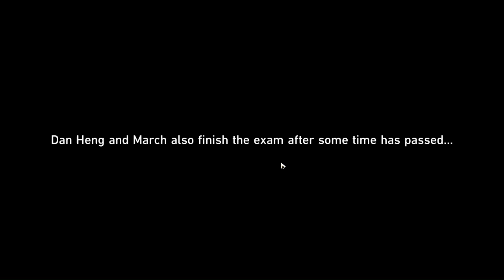Trailblaze 2.6 Mission part 3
We finally met Mr. Reca. To say he's eccentric would be putting it mildly.